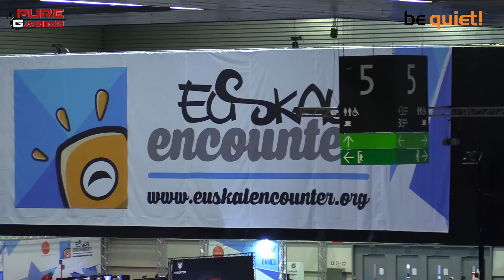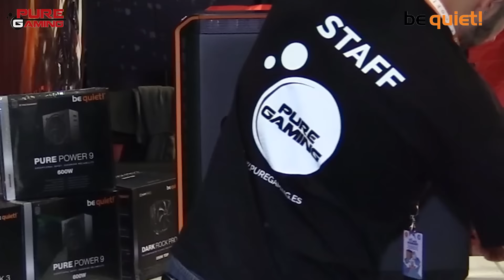be quiet! en Euskal Encounter EE24 (SORTEO)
be quiet! tuvo una presencia especial en el stand de Puregaming durante la mayor LAN de España, Euskal Encounter 2016. Por allí se pasaron @ElBlizzer y @ZerosProject para presentar las últimas novedades de la marca, como por ejemplo la genial Dark Base 900 y Dark Base 900 Pro, un chasis de PC sólo para los más exigentes.

Lo mejor de todo es que PureGaming, ElBlizzer, be quiet! y Natec Genesis están tramando algo… No podemos decir gran cosa solo que tiene que ver con tu PC y los mejores productos de be quiet! y Natec Genesis.

Sigue toda la actualidad del mundo del videojuego y el PC en PureGaming.es